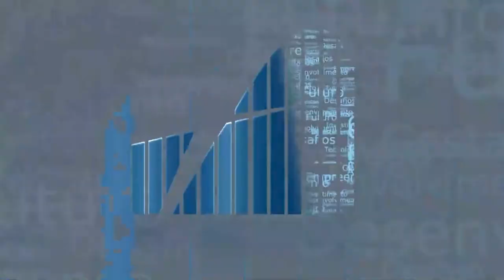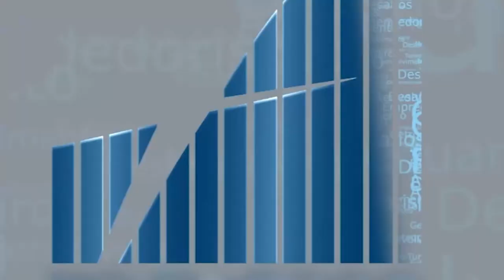Rio em Foco - PIB Agro Fluminense - Bloco 3